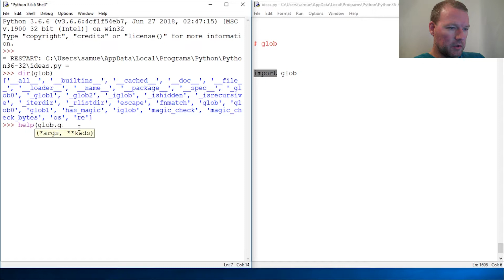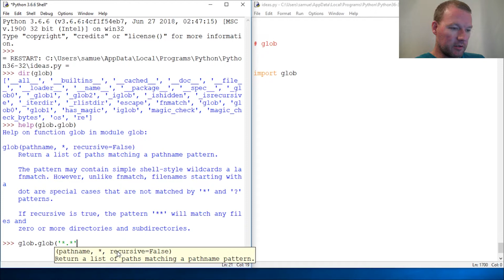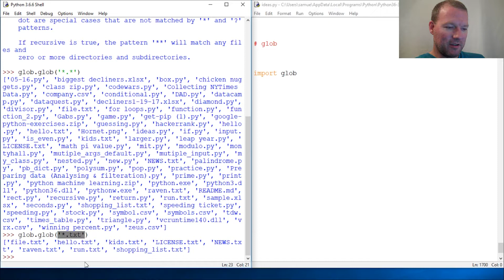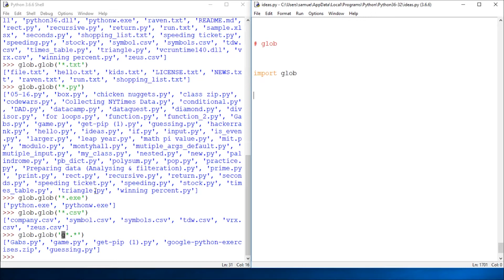Python Basics Built-in Glob Module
Learn about the glob.glob method from the glob module that you can use to search for files with python programming